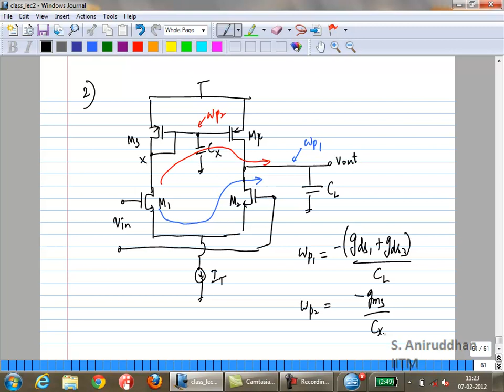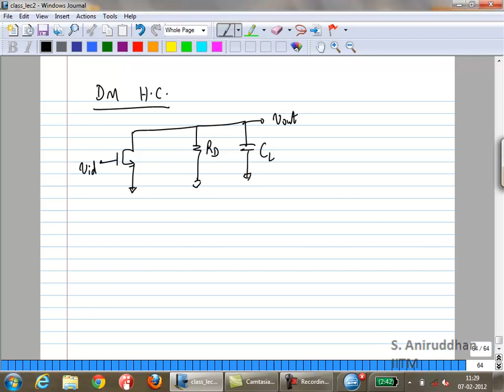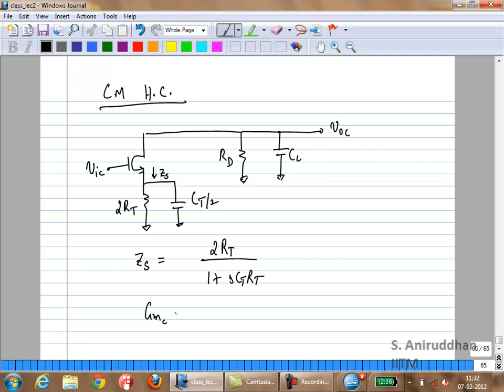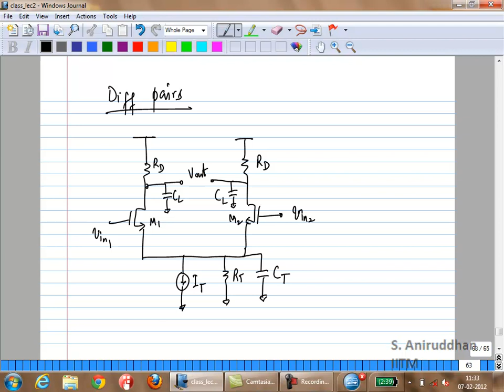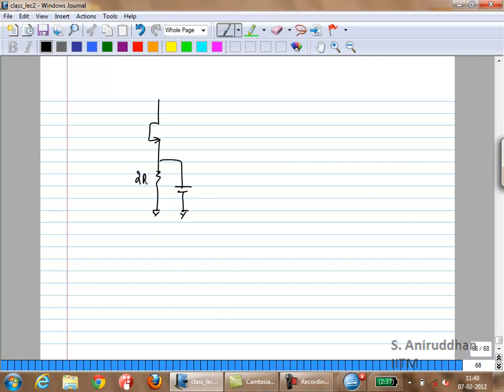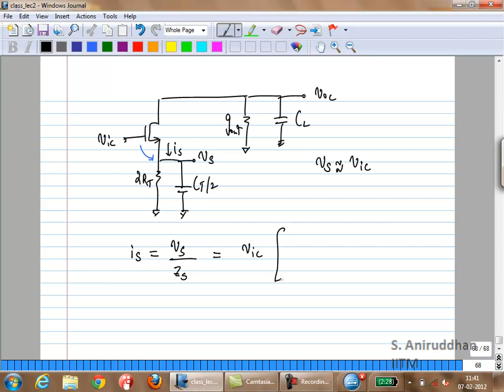14 - Zeroes in frequency response and Differential amplifier frequency response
For More Video lectures from IIT Professors .visit

Video lectures and Lecture Notes on Analog  IC  Design  by  Prof. Sankaran Aniruddhan Sir, IITM

Lecture 1 - Introduction to CMOS Ics
Lecture 2 - CMOS scaling; Second-order effects in MOS operation
Lecture 3 - MOS capacitances; Short-channel effects; CS analysis
Lecture 4 - CS, CG, CD stages; Cascode stage
Lecture 5 - Folded cascode; Cascode current mirrors
Lecture 6 - Bipolar current mirrors
Lecture 7 - Differential pairs (large-signal); Intro to Noise
 Lecture 8 - Noise in MOSFETs; Two-port noise equivalent sources
Lecture 9 - Flicker noise; noise in CS and CG stages
Lecture 10 - Noise in CD, cascode & Diff pairs; Systematic mismatch
Lecture 11 - Random mismatch
Lecture 12 - Offset cancellation
Lecture 13 - Frequency response
Lecture 14 - Zeroes in freq response; Diff amp freq response
Lecture 15 - Feedback Theory (2-port)
Lecture 16 - Feedback Theory (control) -- 1
Lecture 17 - Feedback Theory (control) -- 2
Lecture 18 - Feedback Theory (control) -- 3
Lecture 19 - Feedback Theory (control) - 4; Intro to Opamps
Lecture 20 - Single-stage Opamp -- 1
Lecture 21 - Single-stage Opamp -- 2
Lecture 22 - Telescopic Opamp
Lecture 23 - Folded Cascode Opamp -- 1
Lecture 24 - Folded Cascode Opamp - 2; Two-stage Opamp -- 1
Lecture 25 - Telescopic Opamp Design; Two-stage Opamp -- 2
Lecture 26 - Tracking compensation in two-stage opamps
Lecture 27 - Tracking compensation - 2; Two-stage opamp design -- 1
Lecture 28 - Two-stage opamp design - 2; Bipolar Opamps
Lecture 29 - Bipolar 741 Opamp -1
Lecture 30 - Bipolar 741 Opamp -2
Lecture 31 - Bipolar 741 Opamp -3
Lecture 32 - Fully Differential Opamps -1
Lecture 33 - Fully Differential Opamps -2
Lecture 34 - Fully Differential Opamps -3
Lecture 35 - Three Stage Opamps; Bandgap References -1
Lecture 36 - Bandgap References - 2
Lecture 37 - Bandgap References -- 3
Lecture 38 - Bandgap References -- 4
Lecture 39 - Bandgap References - 5; Output Stages -- 1
Lecture 40 - Output Stages -- 2
Lecture 41 - Output Stages -- 3
Lecture 42 - Output Stages -- 4
Lecture 43 - Output Stages - 5
Lecture 44 - Analog Layout
Lecture 45 - Course Review